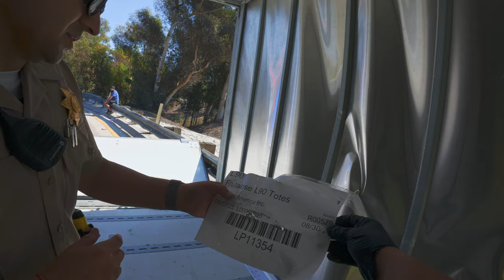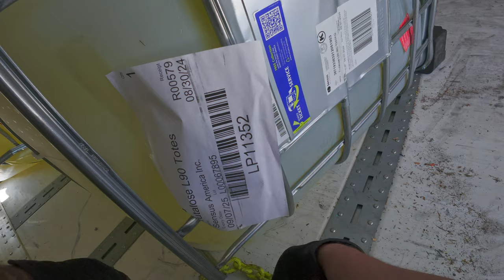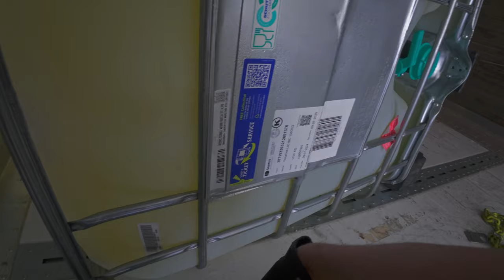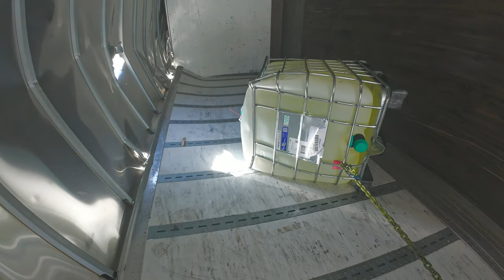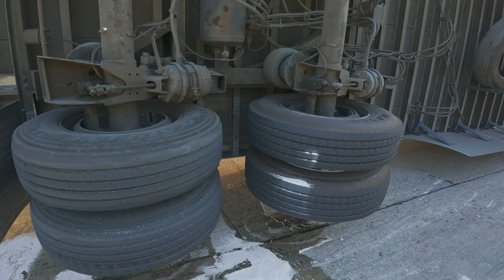Driver Flips Trailer and Spills 41,000lb of Syrup!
Driver Flips Trailer and Spills 41,000lb of Syrup! On one hand, you have to feel bad for the driver. On the other hand, how did he flip this with no other car involved? Considering it happened right after the apex of a sharp turn, I'm sure we can all take a few guesses.

We got this job from CHP and I was first on scene in Hulk, my 50ton rotator. I knew right away this would be an offload job based on how bad the trailer was and the contents inside. These totes are no joke, and with 41,000lbs in total weight, not even the air bags would salvage this. Seems like I made the right call since we got this scene clear in under 3 hours.

Credit to my dad with the quick thinking and tough quarterback skills that opened up lanes well under my original ETA. I also love the telehandler for these type of jobs as evident by the video.

Overall, a sticky situation handled with great teamwork. What did everyone think? I post all my deleted videos here and other perks

► Hate watching ads? Get YouTube premium! Sign up using my link and get TWO FREE MONTHS to try it out

►All footage was shot with a DJI Pocket 3, DJI Action 5 and DJI Mavic 3 Drone. I also edit my own footage using DaVinci Resolve Studio.